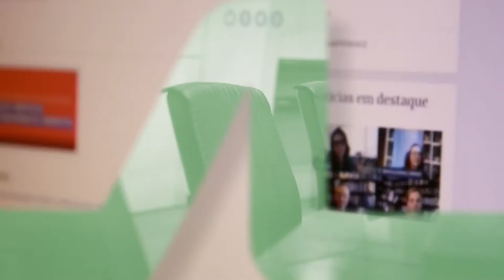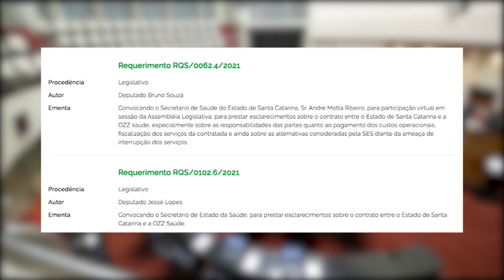Redação TVAL - 17/02/21